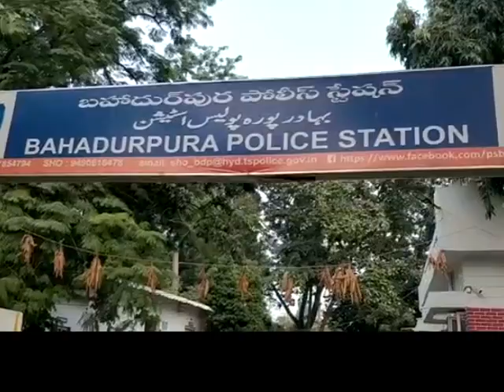LORRY DRIVER KI LAPARWAHI KI WAJHE SE MASOOM KI MOUT .21.11.2019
Y DRIVER KI LAPARWAHI KI WAJHE SE MASOOM KI MOUT .21.11.2019